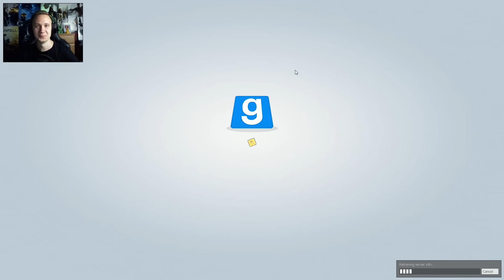Garry's Mod Po Polsku [#79] [z Flothar,Mattyniu,Plaga,Diabeuu,Manoyek]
Garry's Mod Po Polsku czyli seria, w które sam, bądź wspólnie z ekipą bawimy się w grze Garry's Mod. Gameplay Po Polsku z gry Garry's Mod czyli ogrom możliwości i miodnej zabawy.